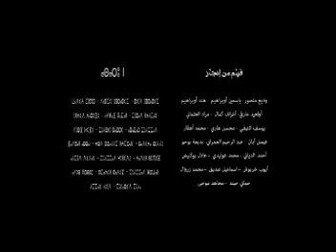التْرمضِينَة - ⵟⵔⴻⵎⴷⵉⵏⴰ - Tremdina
تجربة فيلمية خلاصة ورشات تكوينية في المجال السينمائي من إنجاز مجموعة من الشباب عن جمعيتين: جمعية الآفاق للتربية والفنون و جمعية أحمد البوعناني للسينما والثقافة بتيغسالين.